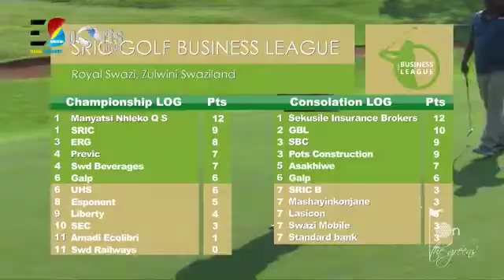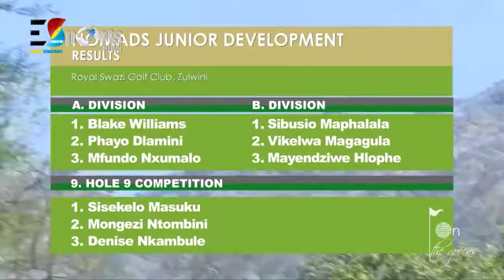On The Greens || SO1EO6 || Nomads Junior Development Results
On The Greens  bringing the Nomads Junior Development Results